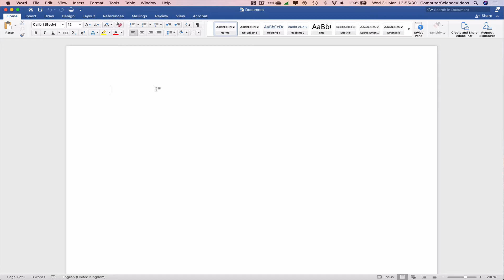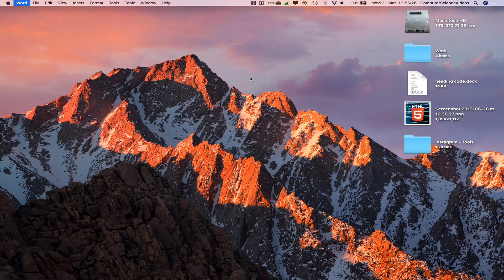How to ADD a Title to Your Microsoft Office Word Document On a Mac - Basic Tutorial | New